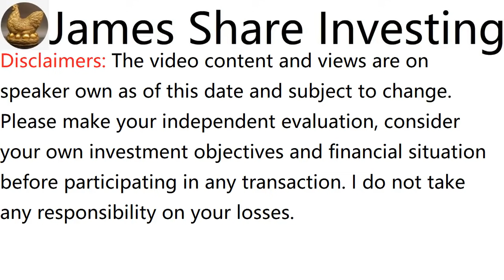浅谈YENHER HOLDINGS BERHAD, YENHER, 5300 - James的股票投资James Share Investing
James Ng Stock Pick Performance:
Since Recommended Return:

c. MI TECHNOVATION BERHAD, recommended on 2 Jun 19, initial price was RM1.67, rose to RM5.535 adjusted, dividend RM0.10, in 2 Years 1 month 13 days, total return is 237%

d. CHIN HIN GROUP BHD, recommended on 2 Feb 20, initial price was RM0.57, rose to RM1.785 adjusted, dividend RM0.03, in 1 Year 5 months 13 days, total return is 218%

e. UNISEM (M) BHD, recommended on 19 May 19, initial price was RM2.58, rose to RM7.84, dividend RM0.12, in 2 Years 1 month 26 days, total return is 209%

f. KELINGTON GROUP BHD, recommended on 23 Dec 18, initial price was RM0.965, rose to RM2.4 adjusted, dividend RM0.043, in 2 Years 6 months 22 days, total return is 153%

g. TOP GLOVE CORP BHD, recommended on 1 July 18, initial price was RM12.14, rose to RM24.24 adjusted, dividend RM4.612, in 3 Years 14 days, total return is 138%

h. PROLEXUS BHD, recommended on 25 Aug 19, initial price was RM0.455, rose to RM0.8175 adjusted, dividend RM0.013 + WB RM0.105, in 1 Year 10 months 20 days, total return is 106%

i. MMS VENTURES BHD, recommended on 15 March 20, initial price was RM0.525, rose to RM0.945, dividend RM0.02, in 1 Year 3 months 30 days, total return is 84%

j. WAH SEONG CORP BHD, recommended on 1 Nov 20, initial price was RM0.39, rose to RM0.65, in 8 month 14 days, total return is 67%